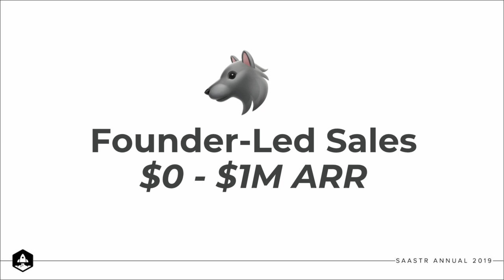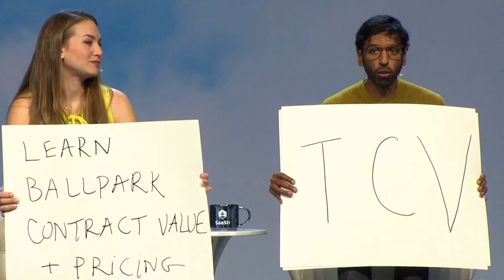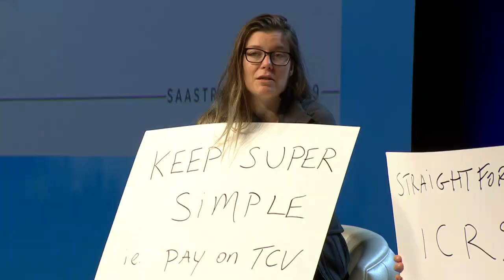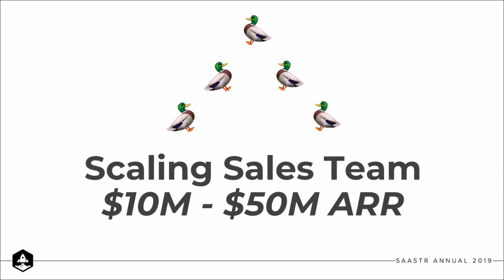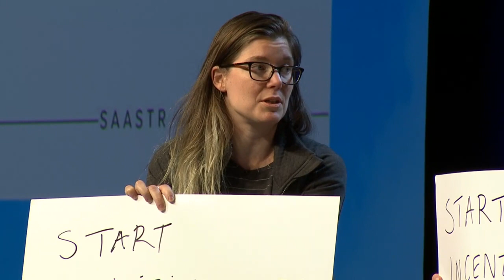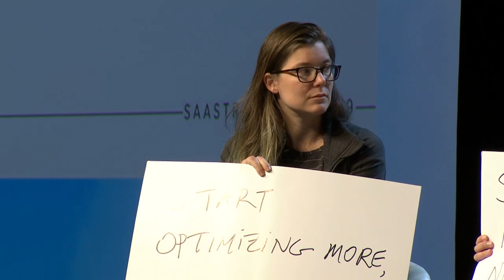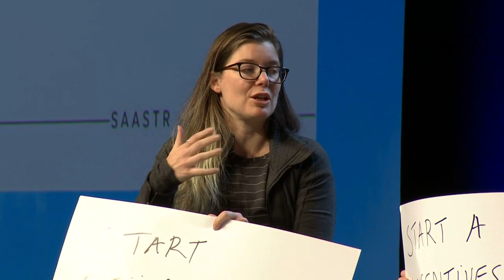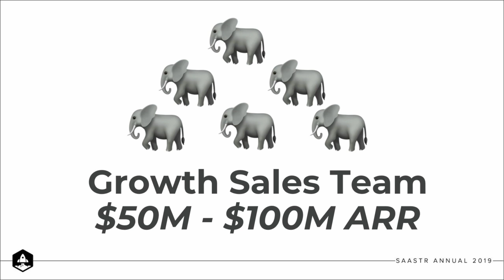Design a Sales Comp Plan to Get You to $100M | Work-Bench, Movable Ink, MongoDB, and Concert Finance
How to Design a Sales Comp Plan to Get You to $100M with Work-Bench, Movable Ink, MongoDB and Concert Finance.

Jessica Lin | Co-Founder @ Workbench
Michaela Lehr | Director, FP&A @ Movable Ink
Meghan Gill | VP of Sales Ops @ MongoDB
Sanj Sanampudi | Co-Founder & CEO @ Concert Finance

This panel will speak tactically to various comp design options as a way for management to determine and promote ideal behavior in their front-line teams. This will include diving into the pros and cons of the various comp design models, including MBOs, detailed incentive structures and flat commission rate payouts, as well as the nuance between using comp design as a motivational factor but not as a substitute for good management. Depending on size and stage, variable compensation can be one of a company's highest expense items, and a thoughtful approach is key.